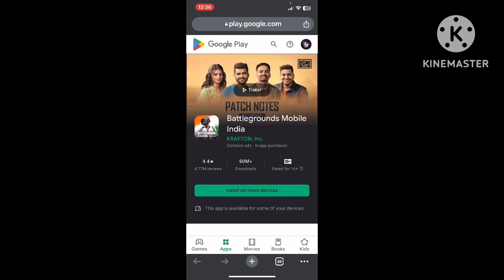OHH GOD!! 😍FINALLY BGMI ON PLAY STORE & APP STORE FINALLY | BGMI UNBAN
bgmi, bgmi unban, bgmi unban news, Mavi, Goldy Bhai, mortal, scout, Dynamo, Scout, Jonathan, Neyoo, Hector, Goblin
BGMI Return Date
BGMI server Problem
BGMI Server Online